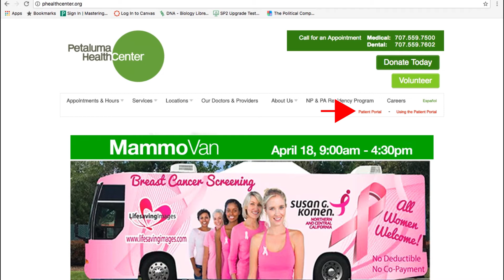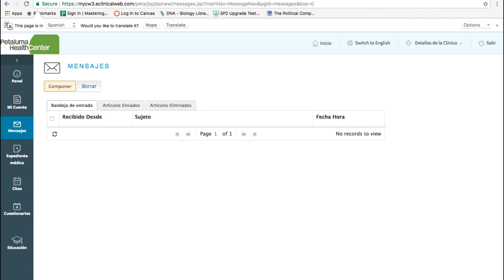Cómo Enviar un Mensaje a su Médico en el Portal del Paciente